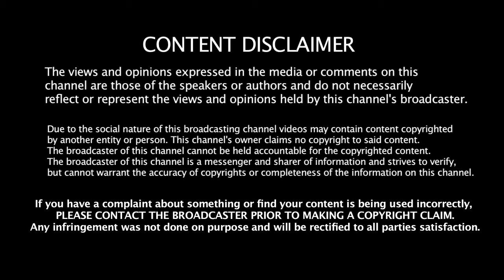😲 Тест жидкости с Кашином #4 | Sok_Emotionvape | Яркие, взрывные, фруктовые